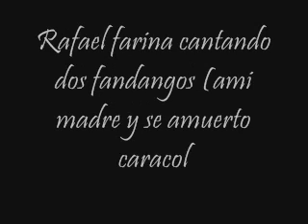Rafael farina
esto es un omenaje al mas grande por fandangos el rey rafael farina dos joyas mui buenas